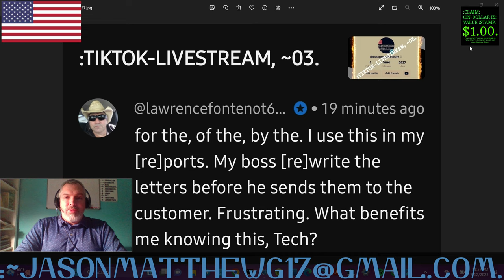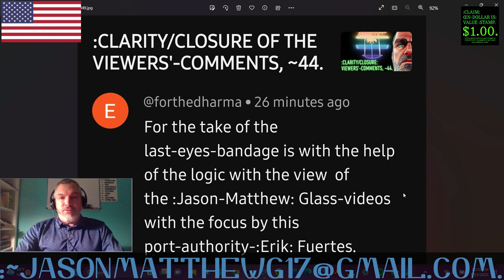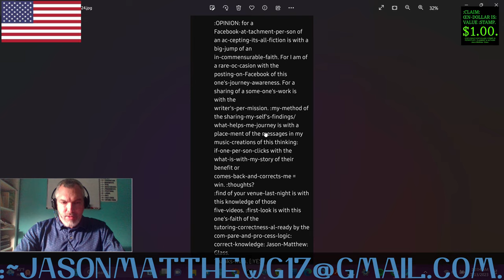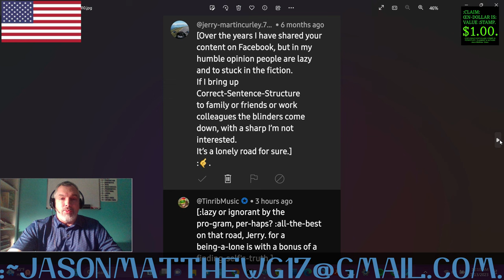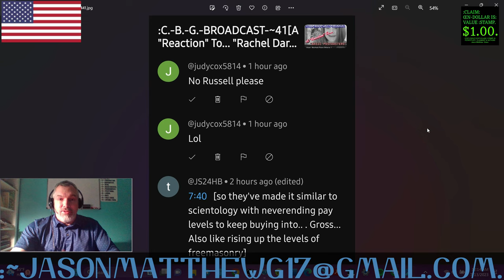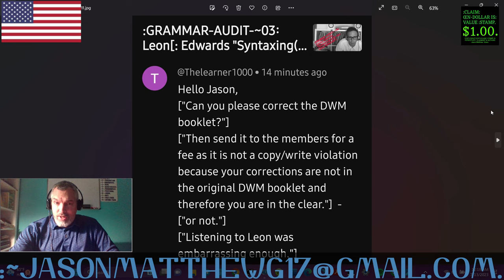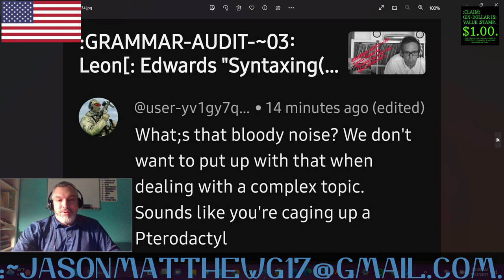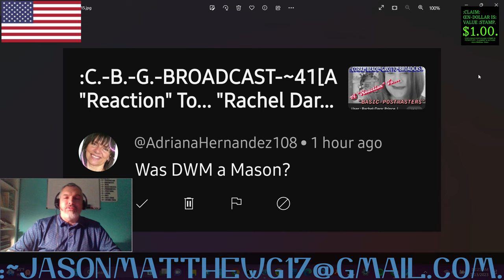:CLARITY/CLOSURE OF THE VIEWERS'-COMMENTS, ~45.